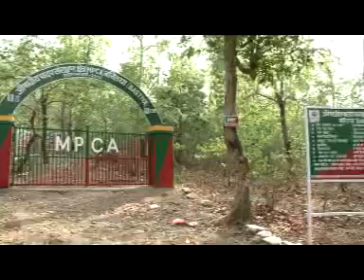Biodivercity Film CD